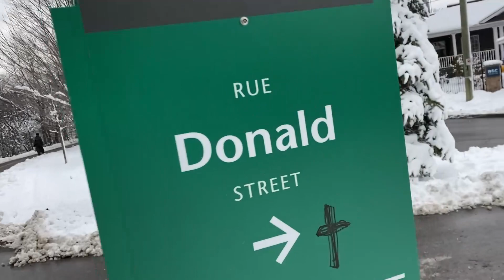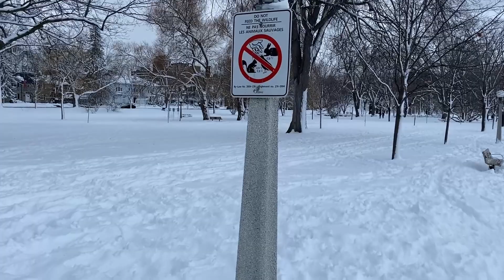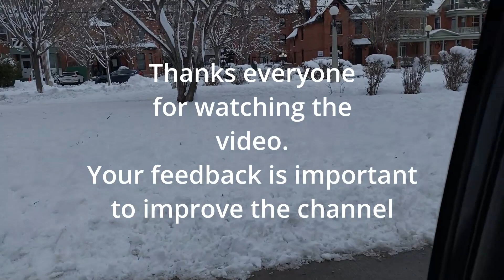Snowstorm in Ottawa, Canada (snowfall, Canadian)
Life in Canada during Winter (most of the lakes and ponds in Canada are frozen) have fun on the ice